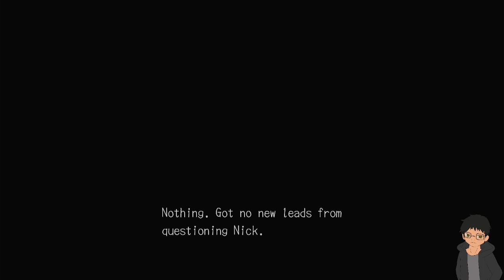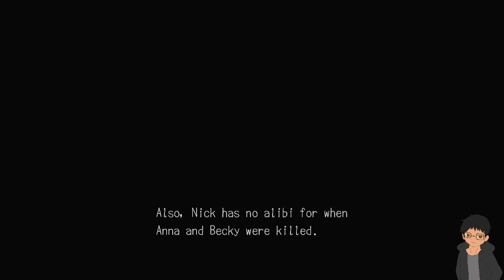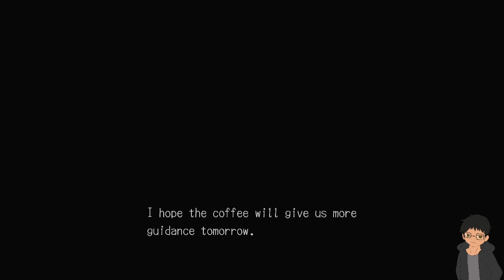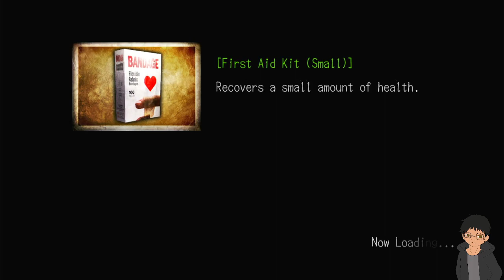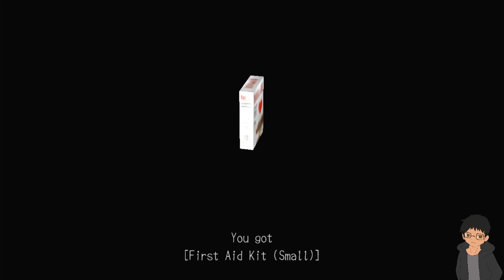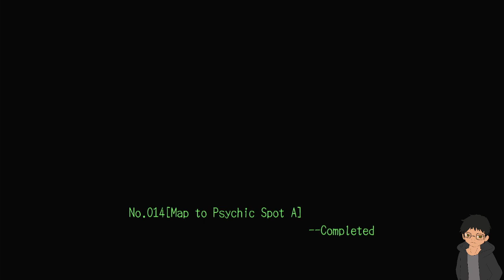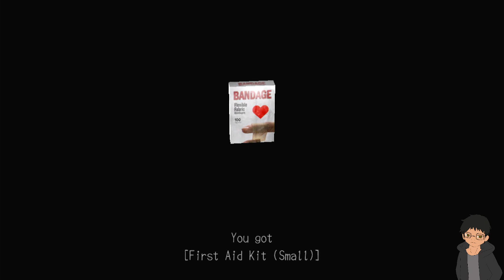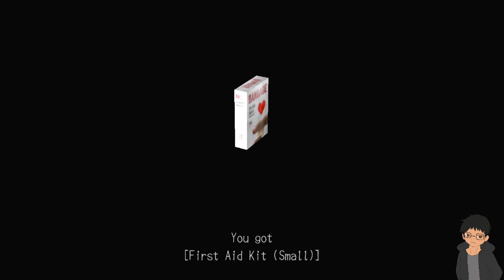Deadly Premonition: How many murders do I have to solve now?